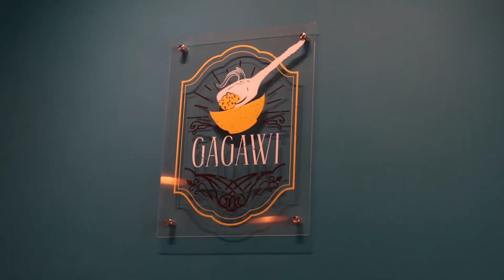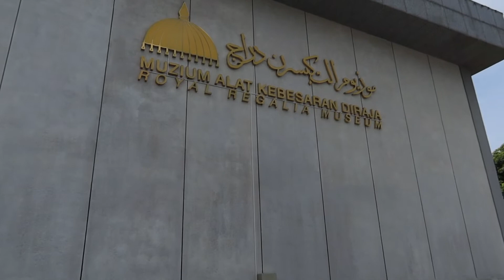Day Trip to Brunei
Now going to Brunei is easy from Miri (by land). All you need are these following documents:
1. Passport
2. Enter Brunei Pre-filled and pay (6 Brunei Dollar per person)
3. Insurance with Pandemic / Covid Coverage

Don't forget to bring some Brunei Dollar! Thats it.. enjoy your trip!
Oh yes, I had also activated Digi 1 day Roaming which cost me RM15 per day. So that I can waze around Brunei.